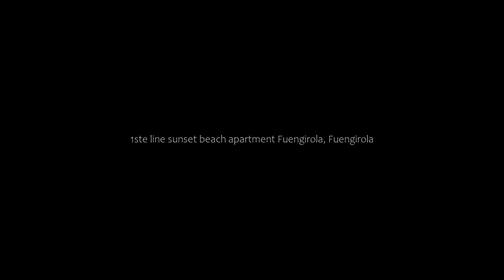1ste line sunset beach apartment Fuengirola, Fuengirola, Spain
1ste line sunset beach apartment Fuengirola, Fuengirola, Spain
About Property:
Boasting an outdoor swimming pool and a garden, 1ste line sunset beach apartment Fuengirola features accommodation in Fuengirola with free WiFi and sea views. The property has pool and garden views, and is 100 m from El Castillo Beach.
The air-conditioned apartment consists of 2 bedrooms, a living room, a fully equipped kitchen with a fridge and a kettle, and 1 bathroom with a shower and a hairdryer. Towels and bed linen are available in the apartment.
Fuengir...
Property Type: Hotel
Address: Calle Alberto Morgenstern,12, 29640 Fuengirola, Spain
Searching For
1. 1ste line sunset beach apartment Fuengirola - Fuengirola - Spain
2. 1ste line sunset beach apartment Fuengirola - Fuengirola - Spain Address
3. 1ste line sunset beach apartment Fuengirola - Fuengirola - Spain Rooms
4. 1ste line sunset beach apartment Fuengirola - Fuengirola - Spain Amenities
5. 1ste line sunset beach apartment Fuengirola - Fuengirola - Spain Offers and Deals
Audio Credit:
Track Title: Blank Slate
Artist: VYEN